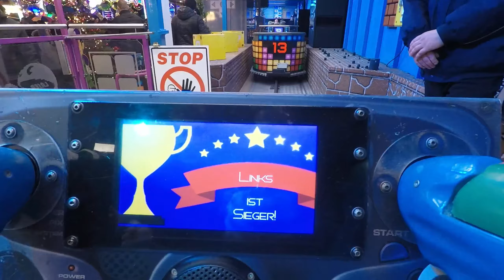Laser Pix - Jehn (Onride) Cranger Weihnachtszauber 2018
Laser Pix von der Schaustellerfamilie Jehn auf dem Cranger Weihnachtszauber.

Fahrpreis: 5€

Schausteller: Oliver Jehn (Worms)

Hersteller:

Typ: interaktive 2-Etagen-Bahn

Baujahr: Umbau 2016

Maße (BxTxH): 30 x 18 x 12 m

Anschluss: 50 kW

Vorbesitzer: bis Juli 2016 Helmut Nitzsche (Berlin)

Ehem. Namen: bis 2016 "TANZ DER VAMPIRE"

Quelle: Ride Index